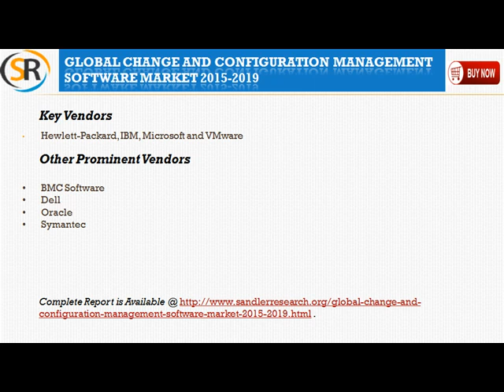Global Change and Configuration Management Software Market 2015 2019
Contact / Call for further information on “Global Change and Configuration Management Software Market 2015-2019” report OR for any other market research and intelligence needs you may have for your business.